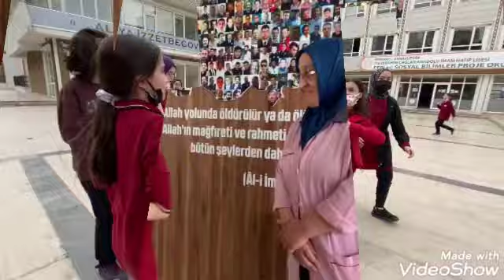Öğrencilerimizin Ramazan Ayı İle İlgili Röportajı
Öncelikle Okul Müdürümüz Ali YELGÜN ile olmak üzere müdür yardımcılarımız, öğretmenlerimiz ve öğrencilerimiz ile Ramazan ayı ile ilgili bilgilerimizi tazeledik...